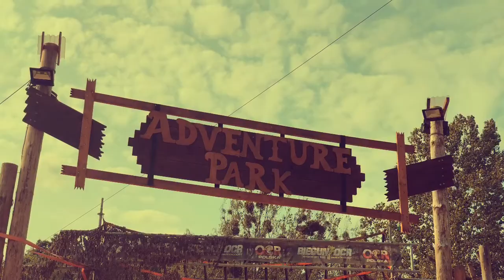Relaks Luzik we Władysławowie